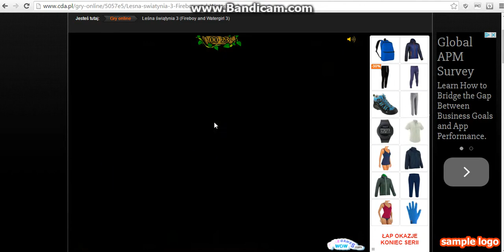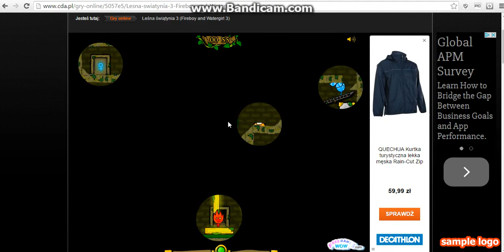Ogień i woda #5